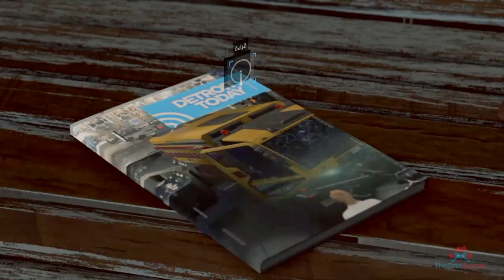Detroit Become Human - PS4 | نهاية اخرى لدترويت نحو الانسانية هرووب كارا و اليس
نهاية اخرى للعبة
ملاحظة : قد تظهر الالوان بشكل مختلف ودالك بسبب ال HDR